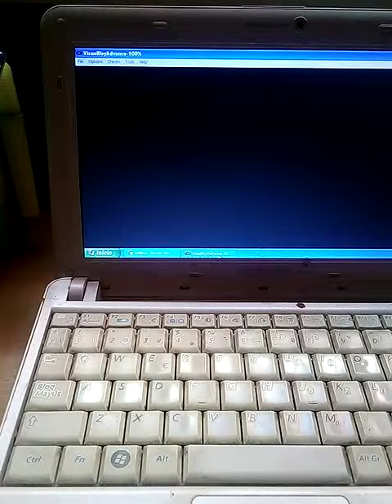nuevo Glitch descubierto en Pokemon Amarillo ciudad fucsia